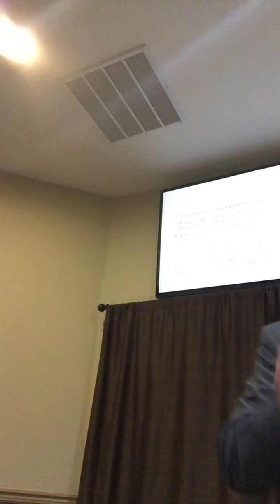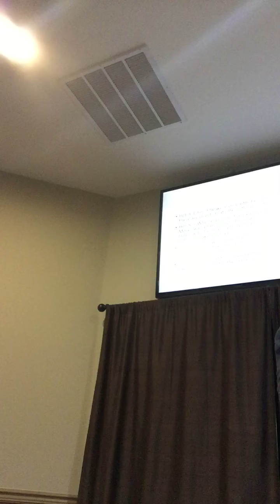Perfect or Not? pt. 4